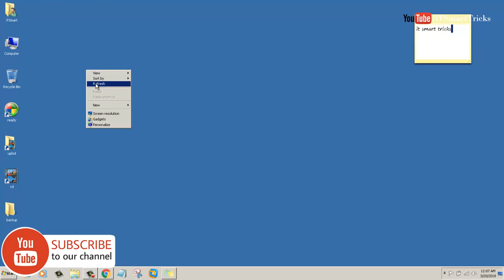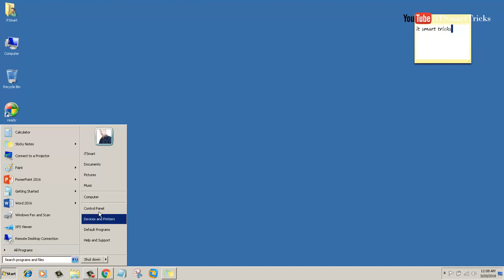How To Set User Account Password In Windows 7